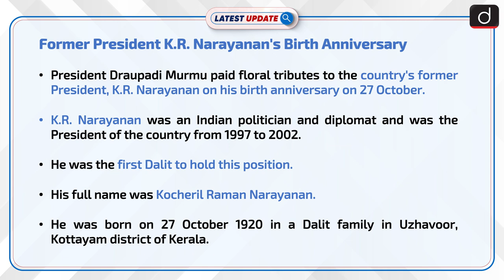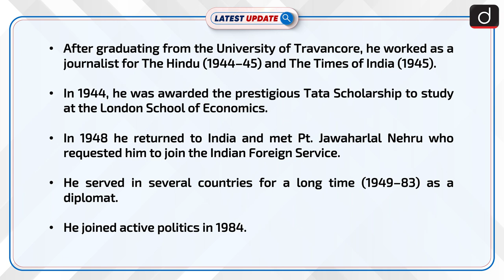Former President K.R. Narayanan's Birth Anniversary: Latest update | Drishti IAS English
President Draupadi Murmu paid floral tributes to the country's former President, K.R. Narayanan on his birth anniversary on 27 October. K.R. Narayanan was an Indian politician and diplomat and was the President of the country from 1997 to 2002.

To watch this video in Hindi, visit our Hindi Channel:

Dear Viewers,